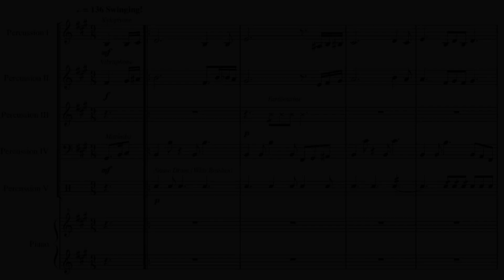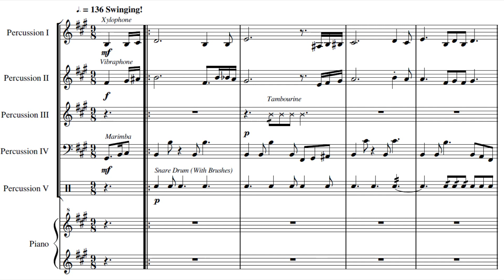Pokemon RSE - Sootopolis City - Percussion Ensemble Arrangement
Parts Included:
Score
Percussion 1 - Xylophone
Percussion 2 - Vibraphone
Percussion 3 - Tambourine, Marimba*
Percussion 4 - Marimba*
Percussion 5 - Snare Drum
Piano

*Percussion parts 3 and 4 may share the same marimba (5-octave required).

Hey everyone - here's another arrangement from RSE (I've been doing a lot of these lately - could be because I'm a gen 3 kid at heart) - and this time it's from the swinging island of Sootopolis City. I've been wanting to do this one for quite some time - and I went with percussion because I loved the rolling xylophone parts in the second phrase. Had my first day of classes today, so I don't know how much time I'll have to keep producing more arrangements, but we'll see. Hope you enjoyed listening to this though!

Have a piece of video game music you'd like to see me arrange?